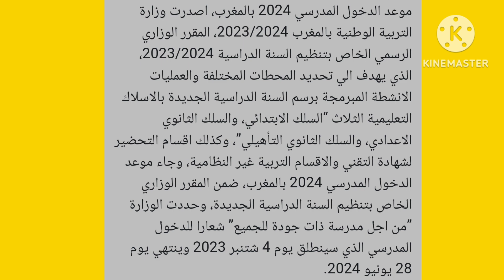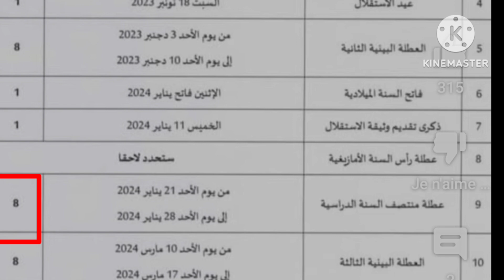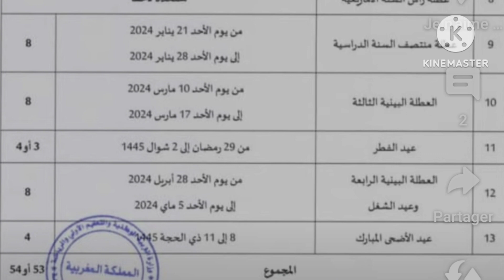خبر عاجل للتلاميذ 💥تاريخ الدخول المدرسي la rentrée scolaire 2023_2024